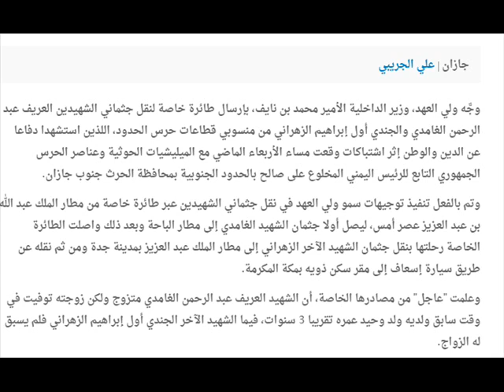ولي العهد يُرسل طائرة خاصة لنقل الشهيدين "الغامدي" و"الزهراني"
إثر قصف حوثي على حدود الحرث بجازان..
وجَّه ولي العهد، وزير الداخلية الأمير محمد بن نايف، بإرسال طائرة خاصة لنقل جثماني الشهيدين العريف عبد الرحمن الغامدي والجندي أول إبراهيم الزهراني من منسوبي قطاعات حرس الحدود، اللذين استشهدا دفاعا عن الدين والوطن إثر اشتباكات وقعت مساء الأربعاء الماضي مع الميليشيات الحوثية وعناصر الحرس الجمهوري التابع للرئيس اليمني المخلوع على صالح بالحدود الجنوبية بمحافظة الحرث جنوب جازان.

وتم بالفعل تنفيذ توجيهات سمو ولي العهد في نقل جثماني الشهيدين عبر طائرة خاصة من مطار الملك عبد الله بن عبد العزيز عصر أمس، ليصل أولا جثمان الشهيد الغامدي إلى مطار الباحة وبعد ذلك واصلت الطائرة الخاصة رحلتها بنقل جثمان الشهيد الآخر الزهراني إلى مطار الملك عبد العزيز بمدينة جدة ومن ثم نقله عن طريق سيارة إسعاف إلى مقر سكن ذويه بمكة المكرمة.